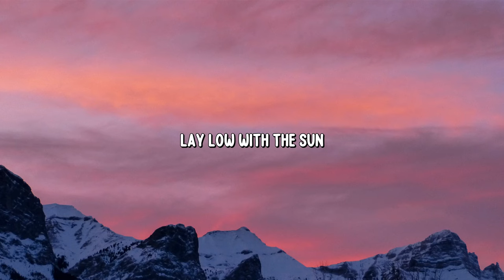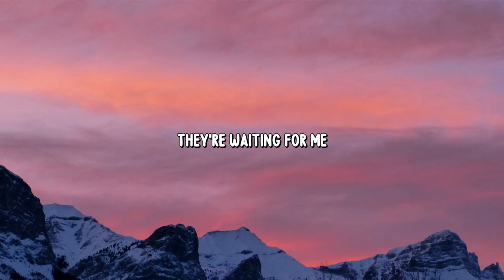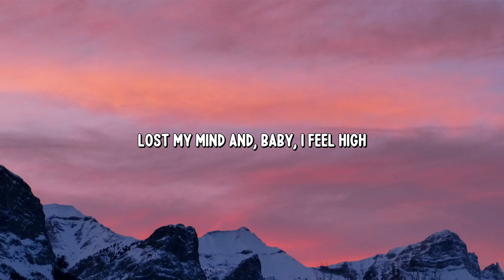Tiësto - Lay Low (Lyrics)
🎙️ Lyrics:
0:00 Intro
Lay low with the sun
Everybody have a real good time, real good time

0:08 Verse 1
I'm hearing voices in my head
There's no way to escape
Da-da-da-da-da
They got me
And the timing ain't right
My mind in the air
Da-da-da-da-da
Surround me
Surround me
Surround me
They're waiting for me
Oh they're calling on me

0:39 Chorus
Everybody have a real good time, real good time (Surround me)
Yeah we cool, yeah we drunk
Lost my mind and baby I feel high, I feel high (They'rе calling on me)
Everybody havе a real good time, real good time (Surround me)
Lost my mind and baby I feel high, I feel high (They're calling on me)

1:11 Verse 2
Da-da-da-da-da
They got me
Da-da-da-da-da
Surround me

1:29 Chorus
Lost my mind and baby I feel high, I feel high

1:47 Breakdown
(Lay low) Surround me
And they timing me right
They waiting for me
They're calling on me

2:00 Chorus